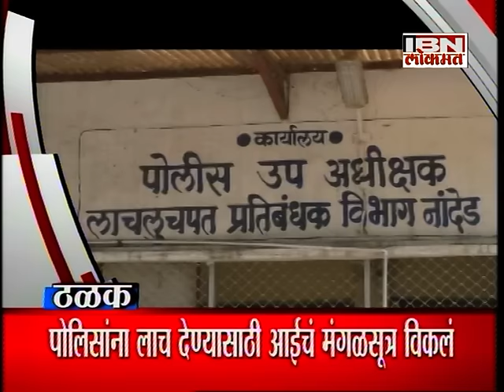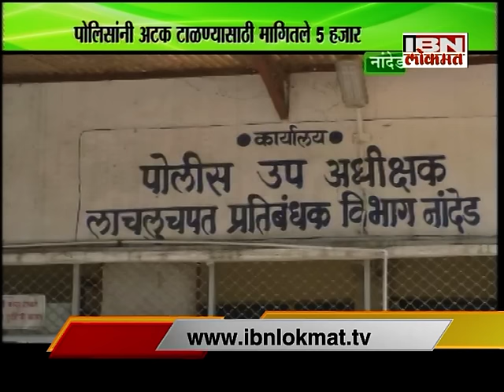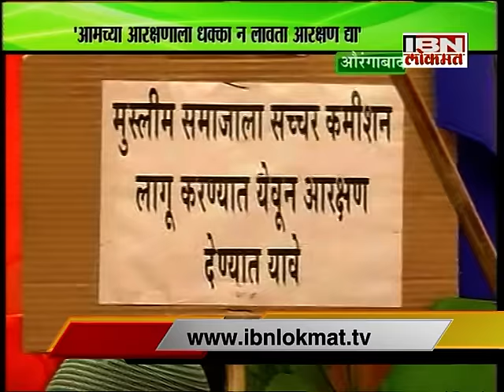IBN Lokmat GAVAKADCHYA BATMYA 20 Jan.17 (Full News Bulletin)